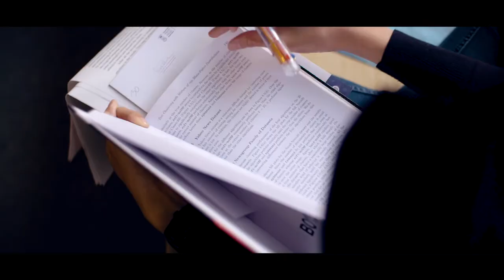Women In Computer Science - Anna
Meet Anna, a second year undergraduate student at the Department of Computer Science at The University of Manchester.